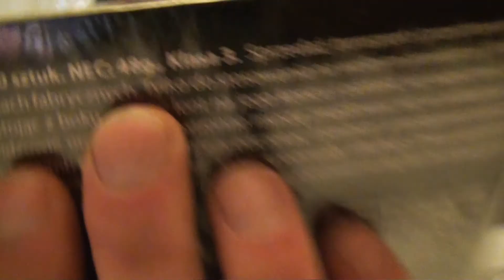gaoo hammer h2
witam dzisiaj przetestujemy petardy od gaoo H2 zobaczymy czy warto zakupić czy też może lepiej zakupić coś innego miłego oglądania